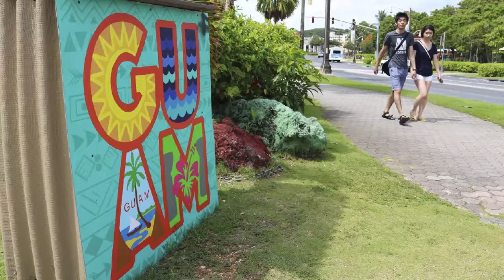North Korea threatens strike on Guam - KIA News Tv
North Korea threatens strike on Guam